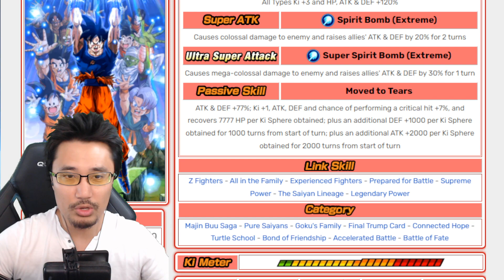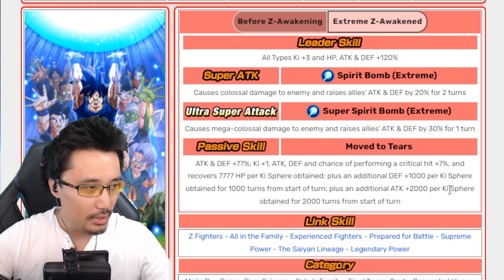MEILLEURE CARTE F2P DU JEU ? TEST ZLR GOKU 2000 JOURS DOKKAN BATTLE